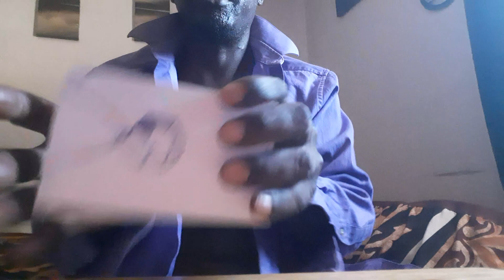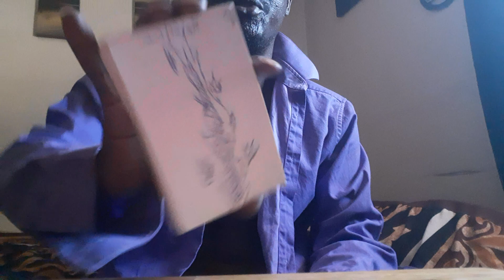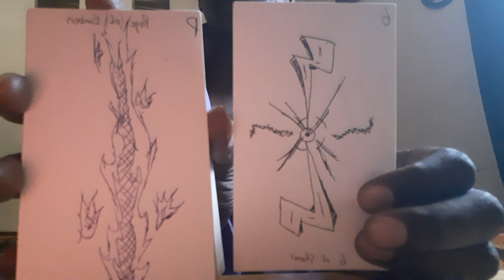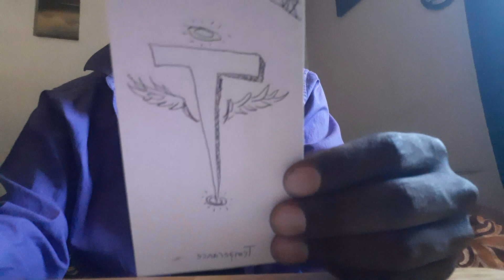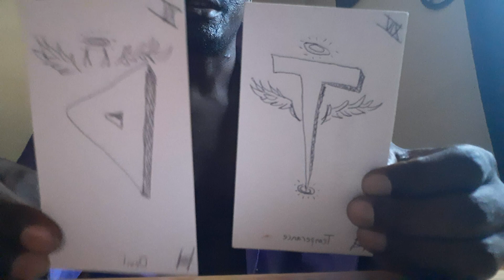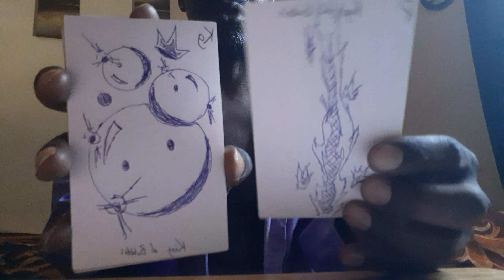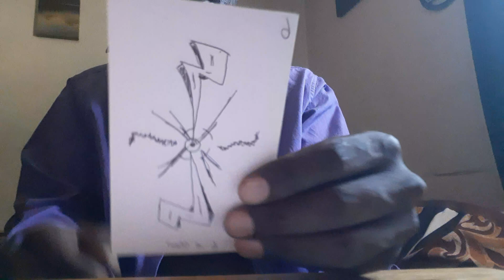❣LEO♌|🦁 "WHAT ARE YOU ATTRACTING IN LOVE?" (CHANNELED TAROT MESSAGE)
ASE' 🧘🏿‍♂️